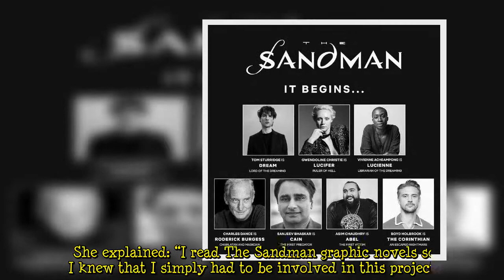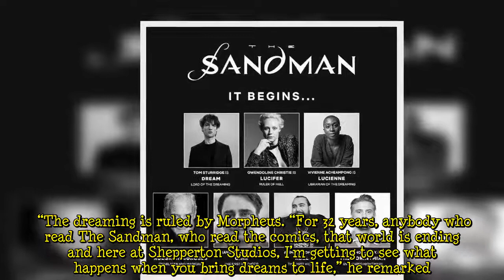Game of Thrones’ Gwendoline Christie details role in The Sandman ‘I had to be involved'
The Sandman comics have been in development hell for decades as filmmakers have struggled to get the comic series to the big screen. Thankfully, an impressive cast list was recently announced for the anticipated Netflix adaptation and former Game of Thrones star Gwendoline Christie has detailed why she was desperate to be a part of the show. Developed by Allan Heinberg for Netflix, The Sandman will star Tom Sturridge as Morpheus as he navigates the dream world. Heinberg will serve as an executi  ...